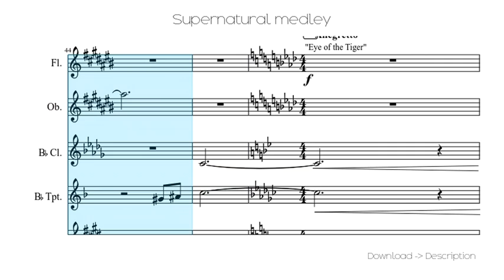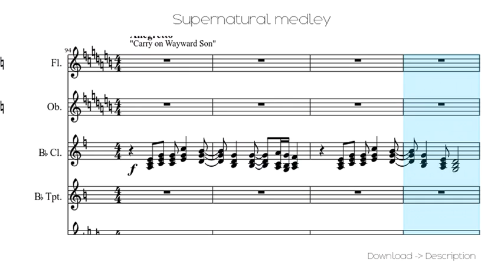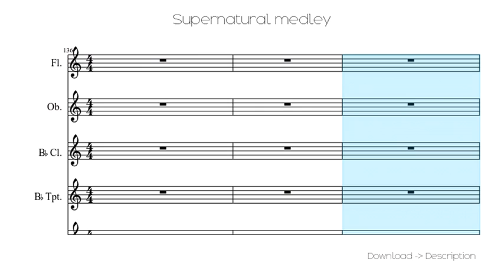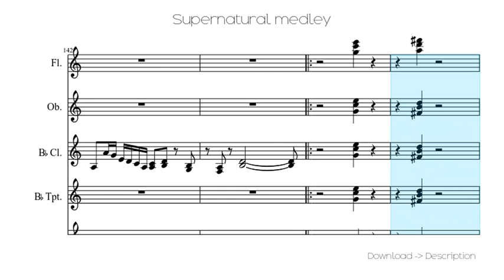🎶 Supernatural Medley 🎸🎸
Sheet for song: 🎶 Supernatural Medley 🎸🎸